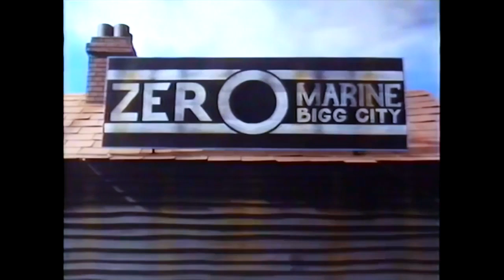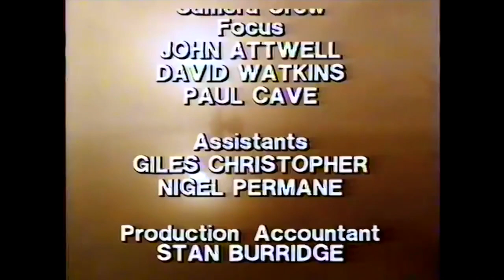TUGS Episode 2 "Jinxed" 1989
Tugs Episode 2 "Jinxed" (Property of TVS, Sunbow ET, David Mitton and Robert Cardona)